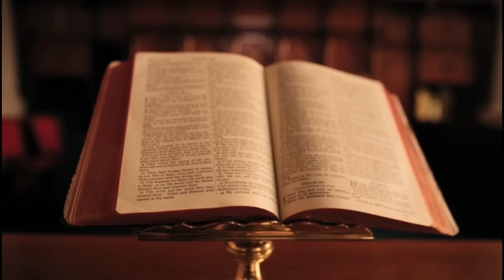गोविंदा की पत्नी ने उड़ाया मजाक प्रोफेट जी ने ये क्या बोला / Prophet Bajinder Reply Govinda Wife